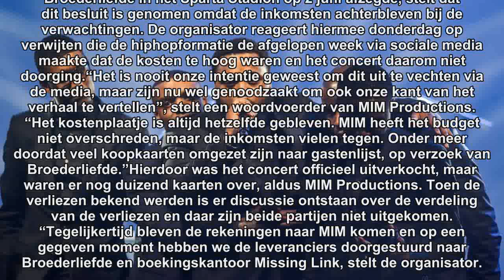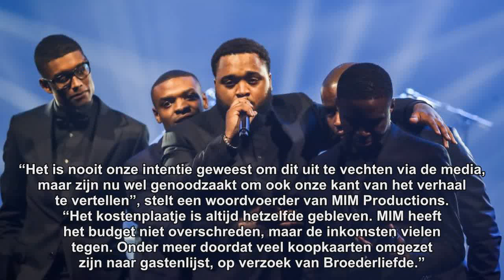'Broederliefde schond deal Sparta-concert'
ROTTERDAM - Het bedrijf MIM Productions, dat het concert van Broederliefde in het Sparta Stadion op 2 juni afzegde, stelt dat dit besluit is genomen omdat de inkomsten achterbleven bij de verwachtingen. De organisator reageert hiermee donderdag op verwijten die de hiphopformatie de afgelopen week via sociale media maakte dat de kosten te hoog waren en het concert daarom niet doorging.